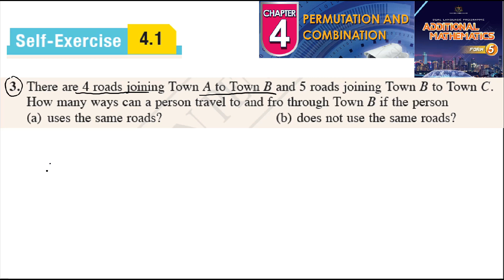Permutation and combination self-exercise 4.1 Q3 latihan kendiri 4.1 form 5 add maths kssm spm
Permutation and combination self-exercise 4.1 Q3 latihan kendiri 4.1 form 5 add maths kssm spm pilih atur dan gabungan tingkatan 5 textbook  add maths buku teks matematik tambahan

There are 4 roads joining Town A to Town B and 5 roads joining Town B to Town C.
How many ways can a person travel to and fro through Town B if the person
(a) uses the same roads? (b) does not use the same roads?